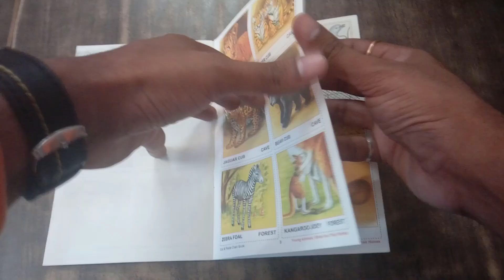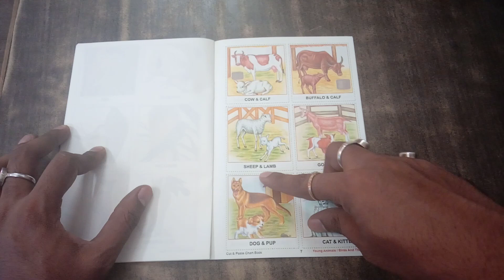Cut and Paste Book 40 Young animals/Birds and Their Homes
This video shows the pictures ofanimals /birds and their homes of cut and paste books for the purpose of homework. This book will be helpful in completing the school homework.